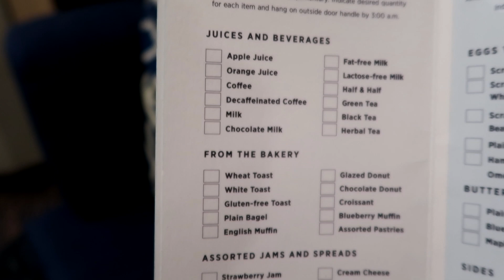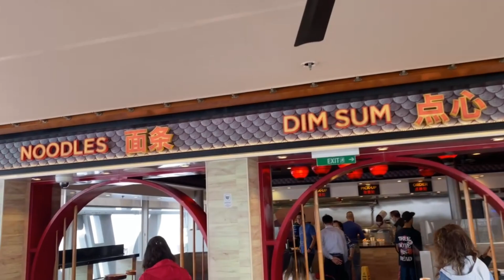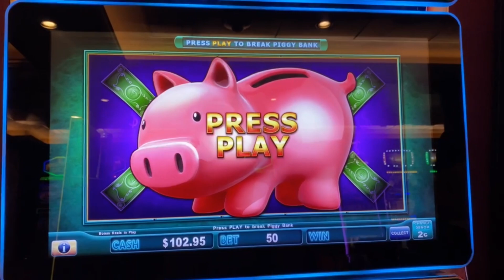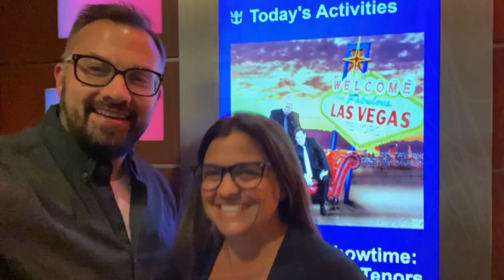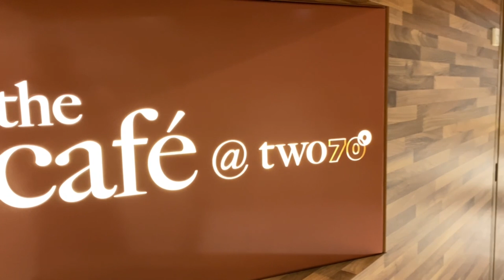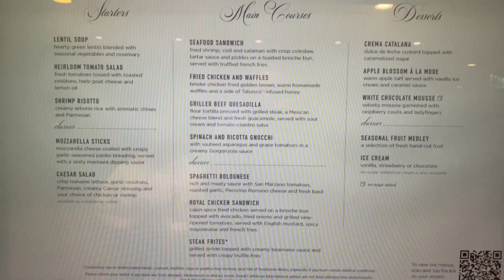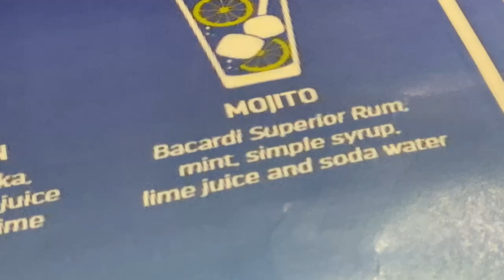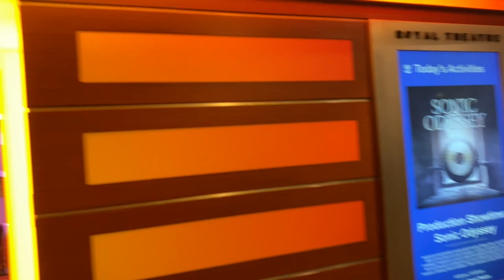What to do on Quantum of the Seas during Sea Days | Alaskan Cruise with Royal Caribbean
If you want to know what you can do on Royal Caribbean's Quantum of the Seas during an Alaskan cruise you are in the right spot. Laser Tag, Shows, Rough Seas, Izumi, Chop's Grille, and so much more.

Song
Firefly
Artist
Jim Yosef

royal caribbean quantum of the seas
quantum of the seas
alaska cruise
quantum of the seas ship tour
alaska cruise vlog
quantum of the seas tour
royal caribbean food
royal caribbean food packages
royal caribbean food review
royal caribbean food 2022
royal caribbean food tour
best royal caribbean food
royal caribbean virtual tour
alaskan cruise
royal caribbean cruise tips and tricks
royal caribbean cruise
quantum seas cruise